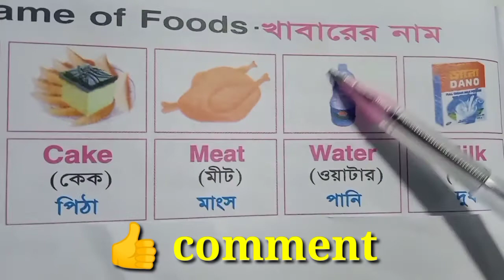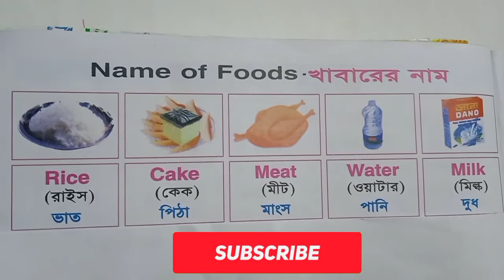Name of Foods || ইংরেজিতে ৫ টি খাবারের নাম || ২০২২